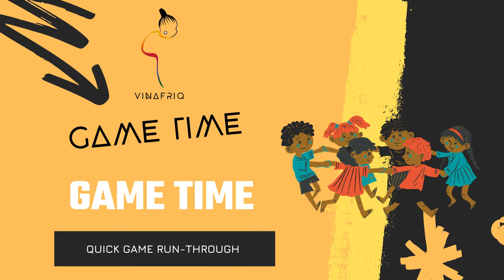How To Play African Game Tinko - Vinafriq Game Time (Tinko Game Tutorial) Kids Party Game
A step by step breakdown on how to play the famous African Game - TINKO.

We believe in preserving our African Heritage in timeless Videos and we share information on the African Methods for various things like Hair-making, Interactive Games, Cultural Dances and much more.

Follow us on other platforms - @vinafriq